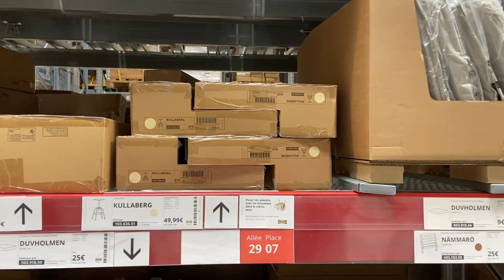PAINTING WITH GOUACHE & ACRYLIC, GOING TO THE BOTANICAL GARDEN & IKEA